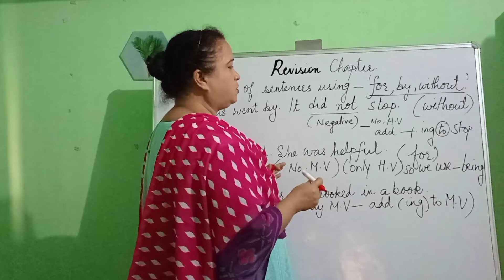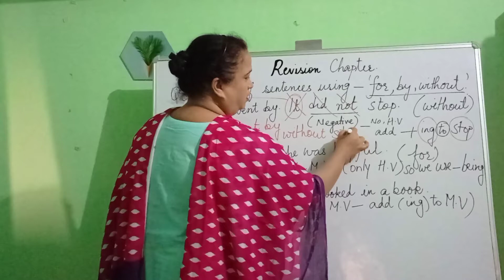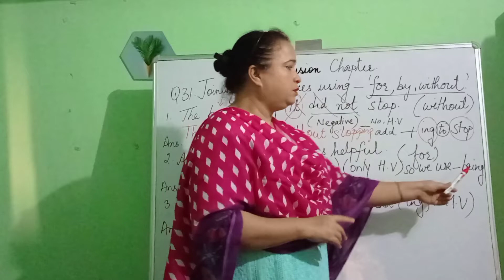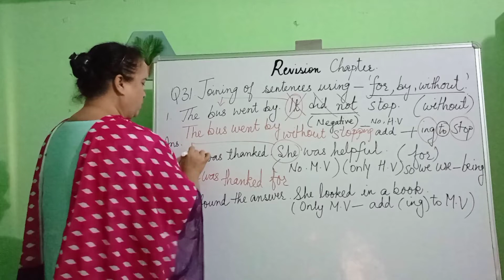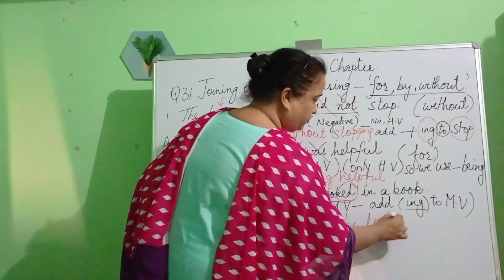Date-21/6/21 Class-4 English Language Ch-Revision.Q.31 Join the sentences using-by , for, without.